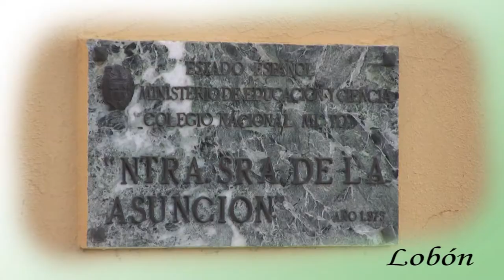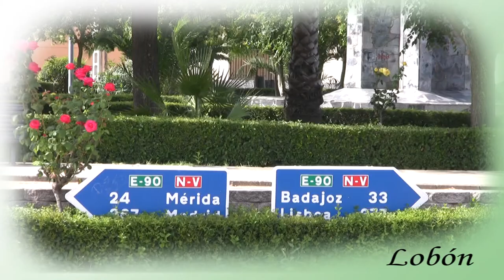Mancomunidad IS Vegas Bajas: LOBÓN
I Taller de Empleo Río Anas - 2011 | Mancomunidad IS Vegas Bajas. Lobón